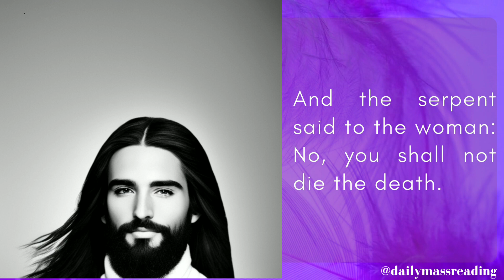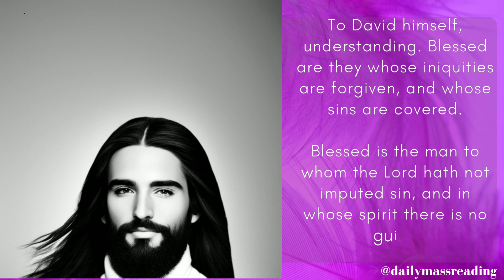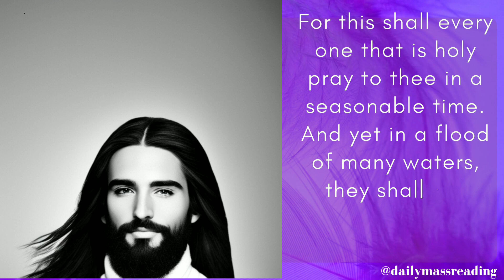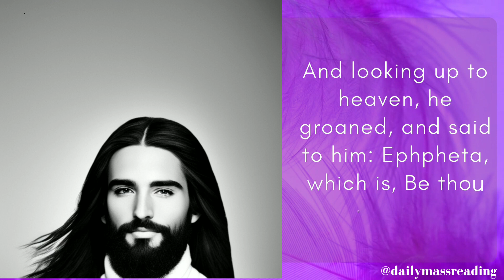Transform Your Life With Catholic Bible Readings Today!